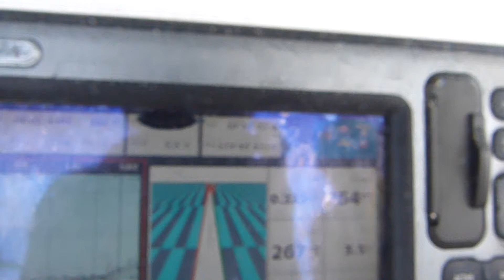123 45.678 Life is pretty exciting on passage